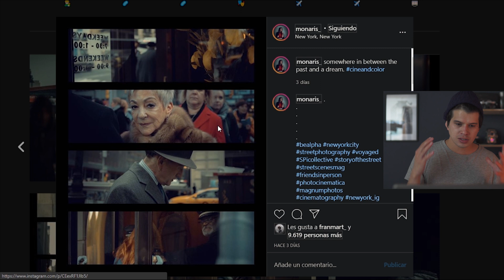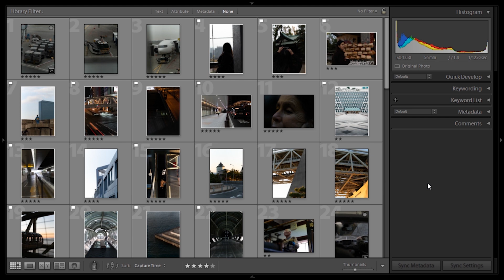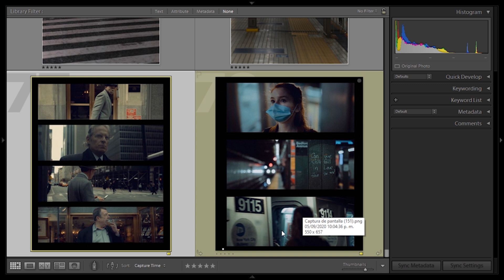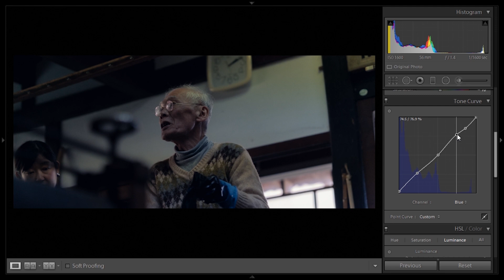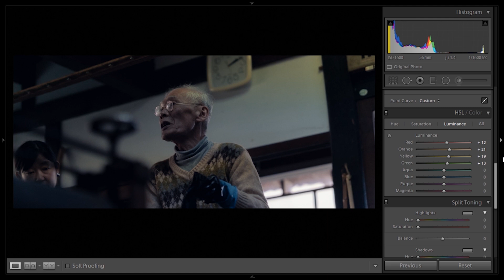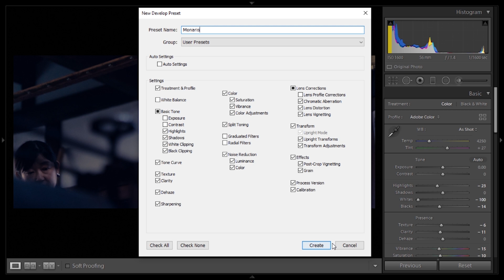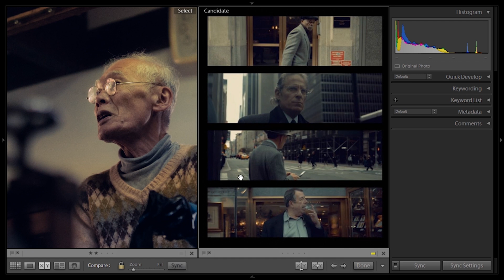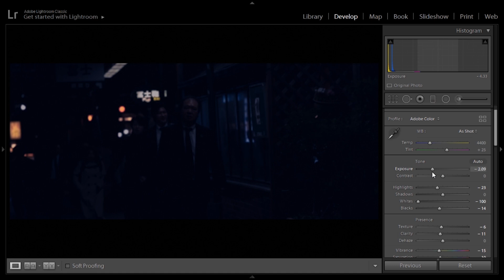How to edit like MONARIS | Adobe Lightroom Classic CC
Breakdown of Paola Monaris Franqui's (Monaris) cinematic urban style, examples of her accunt on Instagram, then we create a preset and see how it applies on different photos. Hope you like it, guys.
○ My online preset and LUT shop (in case you want to support me)

My gear:
○ Editing Laptop
○ Go-To Wide Lens
○ Budget Vlogging Lens
○ Portrait Prime Lens
○ Bokeh Master Prime Lens
○ Mavic Air 2

○ Get awsome 4K or even 8K footage, beautiful time lapses and fantastic clips to complement your videos and exploit the creator inside of you whit Artgrid. Sign-up through this link to get 2 EXTRA MONTHS of subscription: